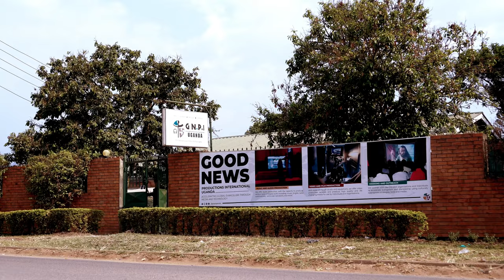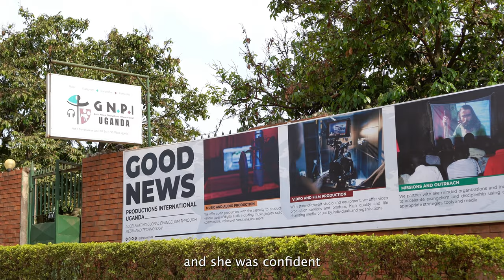Engaging Next Generation of Ministers || Stories From The Field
The future of churches, ministries and outreach lies in our ability to walk with and engage the next generation of leaders. At GNPI Uganda, we continue to utilize any contact to push this agenda. Here is a recent engagement we had with young Hostel leaders serving with Dan Auk of Inter-Hostel Ministry in Mbale's secondary schools district, Half London.